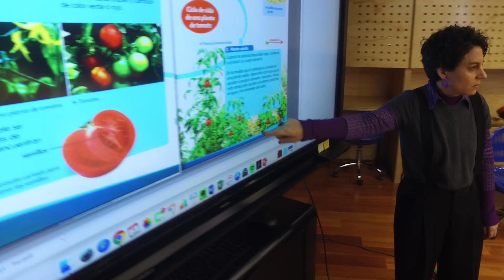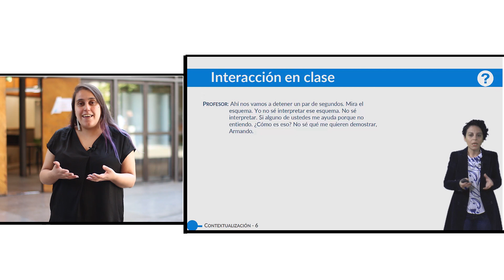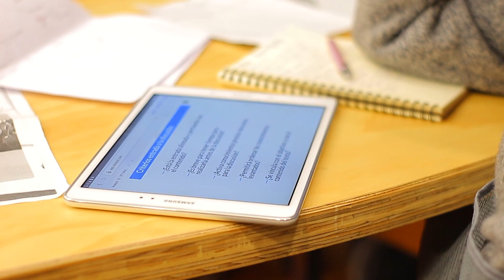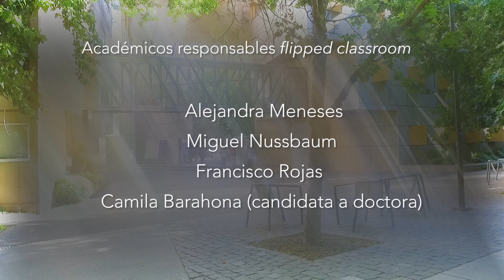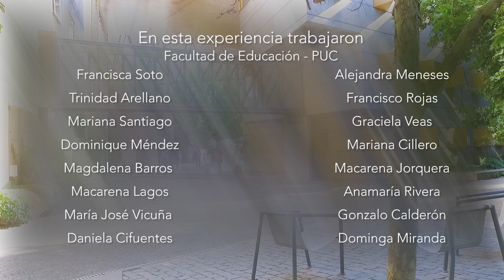Experiencia Flipped Classroom